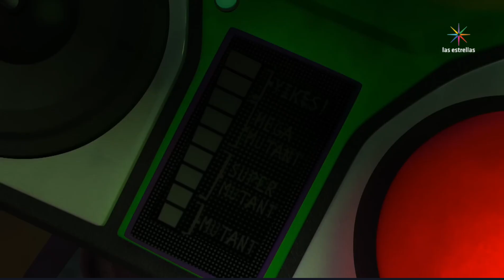Los Pingüinos De Madagascar En Canal De Las Estrellas México (11 De Junio 2018) [Recreación]